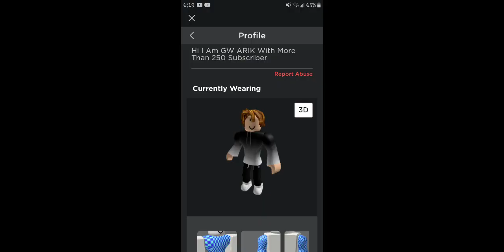Guessing Your Age By Your Avatar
SPAM YOURE USERNAME FOR ANOTHER VIDEO LIKE THIS :D